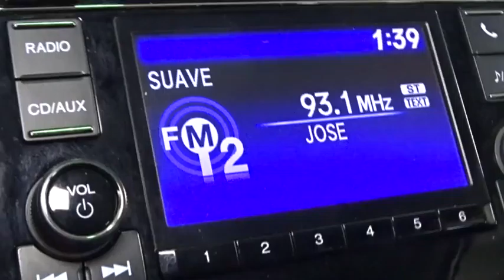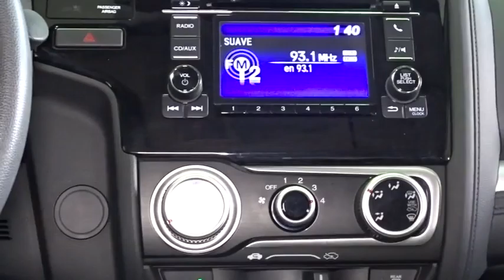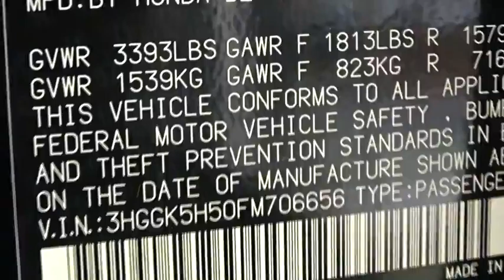2015 Honda Fit Woodside, Queens, Manhattan, Whitestone, Brooklyn, NY 165025L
2015 Honda Fit

Paragon Honda
57-02 Northern Blvd